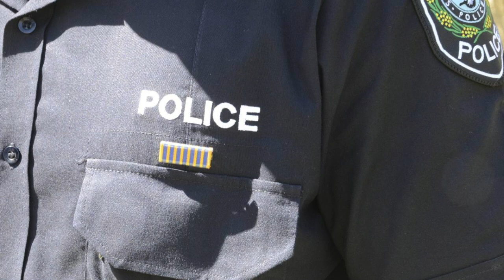Safe - City Week 2018 booth 24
Pulteney Grammar City Week Documentary 2018.
9JW Group 24 Anna, Rose, Liza
2nd Place Documentary